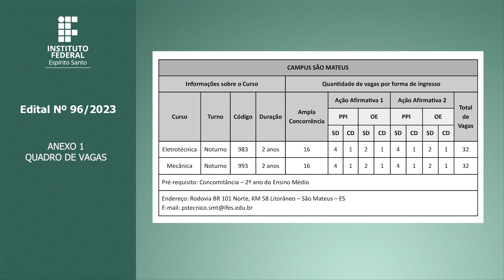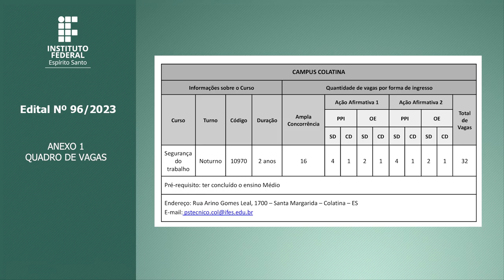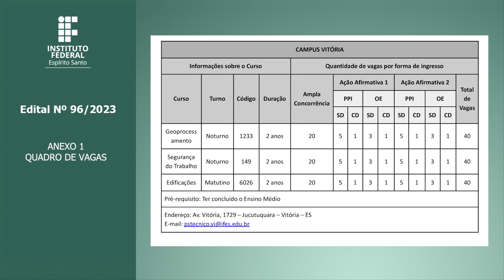Anexo 1 - Edital 96/2023